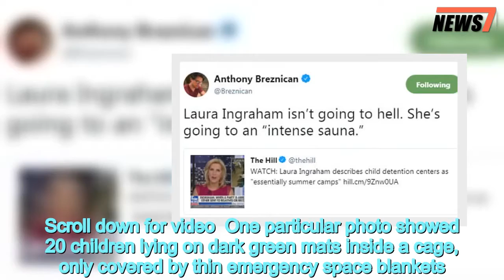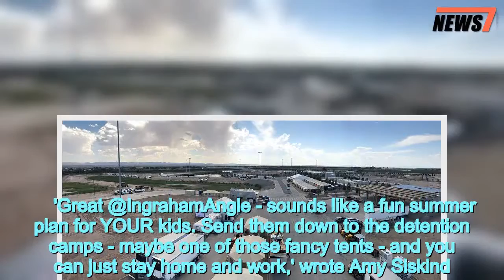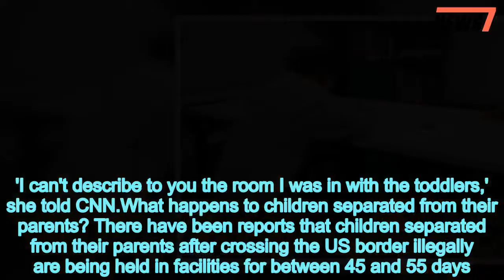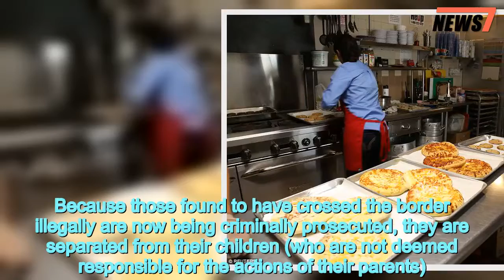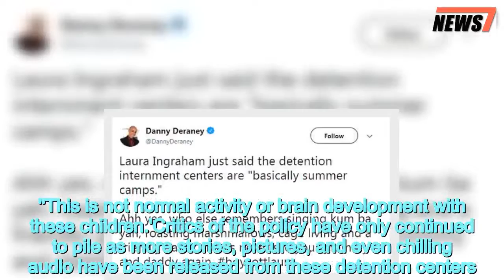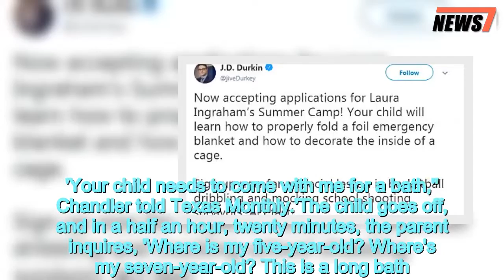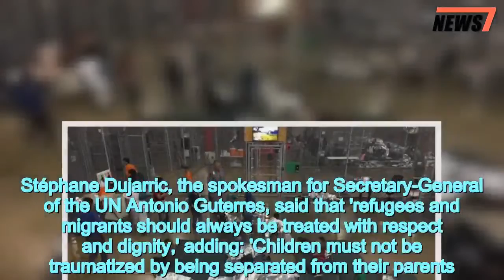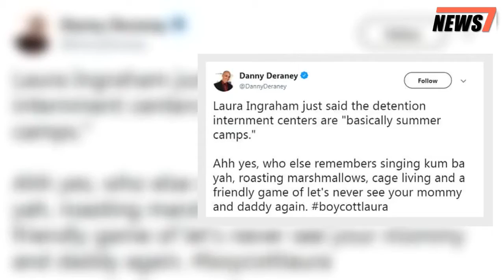Outrage as Fox host calls immigration detention centers 'SUMMER CAMPS' - 247 news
Laura,Ingraham,calls,detention,centers,summer,camps,immigrant,children
Laura Ingraham has come under fire after calling immigration detention centers for children 'essentially summer camps'. The Fox News host was discussing Donald Trump's policy to separate immigrant children from their parents when she made the controversial comment on Monday. 'As more illegal immigrants are rushing the border, more kids are being separated from their parents,' she said on The Ingraham Angle. 'And temporarily housed at what are, essentially, summer camps.' Ingraham's words horrified many after pictures were released showing immigrant children lined up in a series of cages created by metal fencing at these detention centers.Scroll down for video  One particular photo showed 20 children lying on dark green mats inside a cage, only covered by thin emergency space blankets. Another shows children in a single-file line sitting next to one another.. 'Laura Ingraham, like Tucker Carlson and Sean Hannity, would happily defend genocide if the Trump administration asked them to do so,' he wrote.Author Anthony Breznican joked: 'Laura Ingraham isn't going to hell. She's going to an 'intense sauna''.   Many commenters expressed confusion at Ingraham's vision for summer camps. 'Ah yes, who else remembers singing kum ba yah, roasting marshmallows, cage living, and a friendly game of let's never see your mommy and daddy again,' wrote Danny Deraney. Another joked about what a summer camp would look like if it was run by Ingraham. 'Your child will learn how to properly fold a foil emergency blanket and how to decorate the inside of a cage,' JD Durkin quipped. Act fast,' he added, quoting Ingraham's recent controversies with Hogg and NBA star Lebron James. Others called on the public to boycott Ingraham, while some challenged the Fox News host to send her own children to the detention centers.     'Great @IngrahamAngle - sounds like a fun summer plan for YOUR kids. Send them down to the detention camps - maybe one of those fancy tents - and you can just stay home and work,' wrote Amy Siskind. In May, Attorney General Jeff Sessions announced a 'zero tolerance' policy in which all those apprehended entering the US illegally, including those seeking asylum, would be criminally charged, which generally leads to children being separated from their parents.On Friday, it was revealed that nearly 2,000 children were separated from adults at the border between mid-April and the end of May. Those children are now living in detention centers along the US-Mexico border.Trump's policy has drawn condemnation from medical professionals, religious leaders, and immigration activists, who warn that some children could suffer lasting psychological trauma.  American Academy of Pediatrics President Dr Colleen Kraft has even called the policy 'government-sanctioned child abuse'.Kraft, who toured an immigration detention center herself, revealed chilling detail